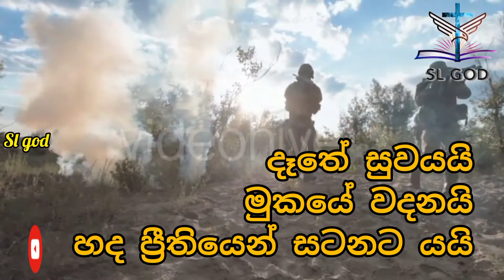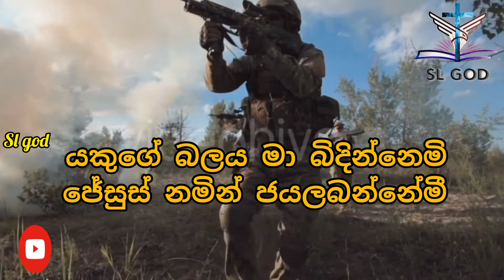samiduta hamudavak.✝️ whith liyrics geethika song .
subscrib my chanell